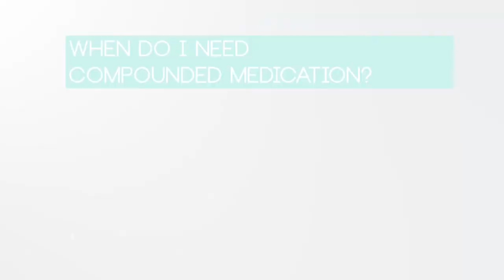Need To Read - Reading & Comprehension, 3D Printer Guns, Media & Fake News